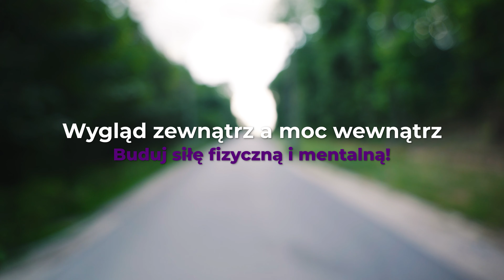ROWEROWY styl życia - Korzyści z JAZDY na rowerze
Witajcie! Zapraszam Was do mojego filmu, który zabierze Was w niezapomnianą podróż przez pasję, przygodę i zdrowie - świat jazdy na rowerze. Odkryjcie ze mną, dlaczego warto sięgnąć po pedały i doświadczyć tego wyjątkowego uczucia wolności, które towarzyszy każdemu cykliście. Przez ten film dowiecie się, jak jazda na rowerze wpływa na nasze zdrowie i samopoczucie, przynosząc nie tylko radość, ale także korzyści fizyczne i psychiczne. Razem odkryjemy, jak jednoślad staje się symbolem ekologicznego stylu życia i alternatywą dla codziennego transportu. Przygotujcie się na inspirującą podróż przez piękno natury i miejskich zakątków, które warto odkryć na dwóch kółkach. Dołączcie do mnie i pozwólcie, aby pasja rowerowa wkradła się w Wasze życie!